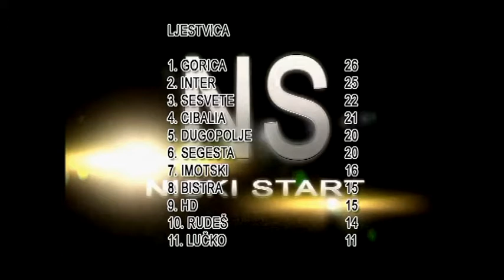Niski start 10 11 2014